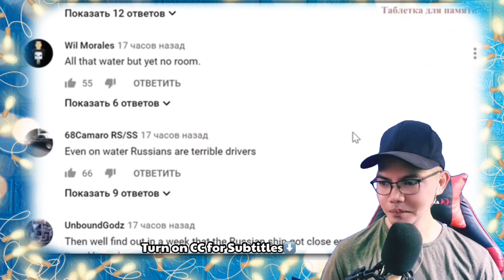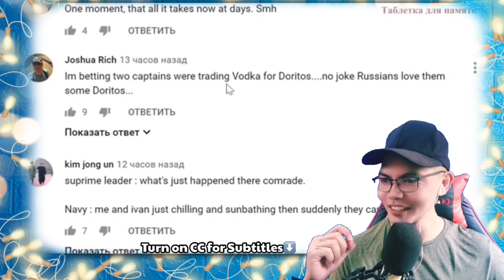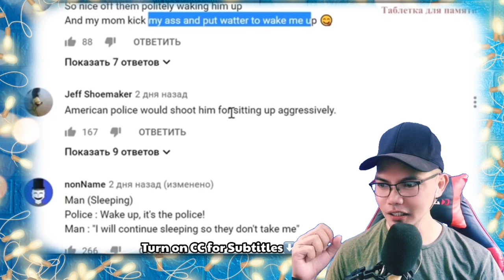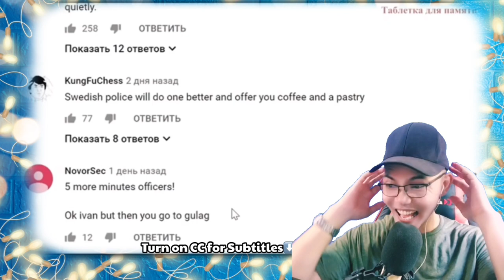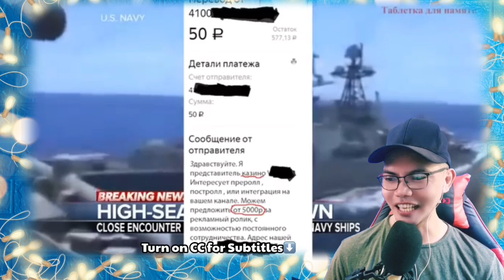ABC news " Они нас ПОДРЕЗАЛИ , а сами ЗАГОРАЛИ " КОММЕНТАРИИ ИНОСТРАНЦЕВ О РОССИИ 🇷🇺 (REACTION)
👉⭕️ABC news " Они нас ПОДРЕЗАЛИ , а сами ЗАГОРАЛИ " КОММЕНТАРИИ ИНОСТРАНЦЕВ О РОССИИ. 76 ЧАСТЬ 🇷🇺. This is our  mind-blowing, Shocking , Powerful yet superb Video Reaction to ABC news " Они нас ПОДРЕЗАЛИ , а сами ЗАГОРАЛИ " КОММЕНТАРИИ ИНОСТРАНЦЕВ О РОССИИ. 76 ЧАСТЬ 🇷🇺.  In this Video you can see how the Americans React seeing the Fleet Navy of Russians, so funny yet so true Great and Interesting Video indeed.  , See it for yourself. !  SPASIBO RUSSIA   WE LOVE YOU!!I!!

TABLET FOR MEMORY: ABC news " Они нас ПОДРЕЗАЛИ , а сами ЗАГОРАЛИ " КОММЕНТАРИИ ИНОСТРАНЦЕВ О РОССИИ. 76 ЧАСТЬ 🇷🇺 (REACTION)